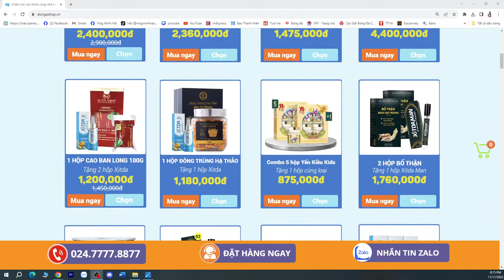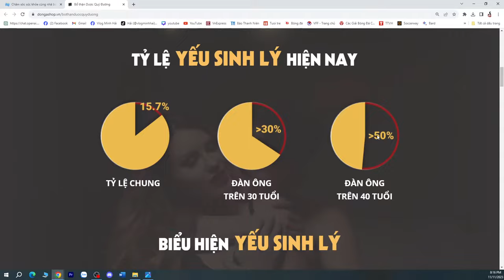HLV Troussier loại Trương Tiến Anh & Võ Nguyên Hoàng - Quế Ngọc Hải trở lại